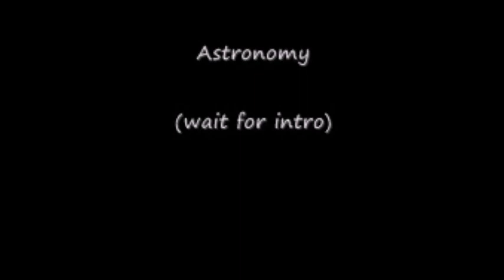Drum Cover Blue Oyster Cult Astronomy Imaginos Drums Drummer Drumming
Drum cover of Blue Oyster Cult Astronomy from Imaginos